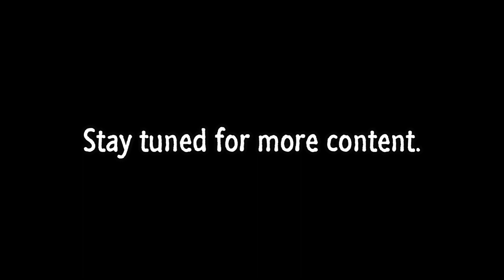Gmod Addon Showcase: House Head (Trevor Henderson Creatures OC pack)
Looks like another member of the T.H.C.

*DON'T CLICK THIS IF YOU'RE NOT SURE ABOUT MY CONTENT*

All credits goes for the
author, remixer, cover and the
one who does the mashup

Addon: (It's the Trevor Henderson Creatures OC pack. In case you don't have it yet, here.)